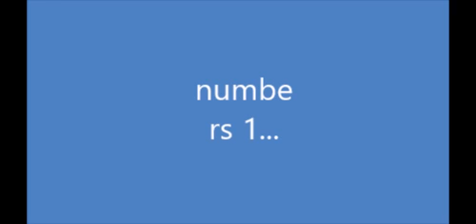top 3 best foods